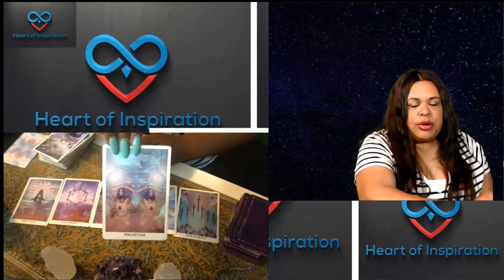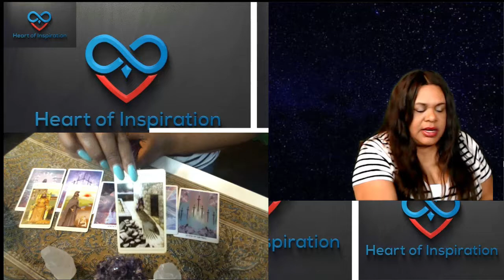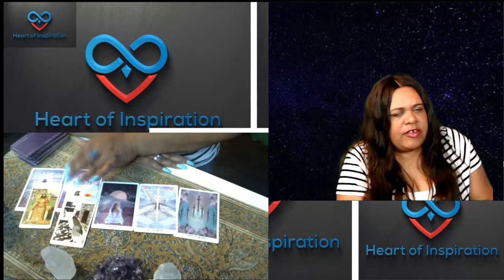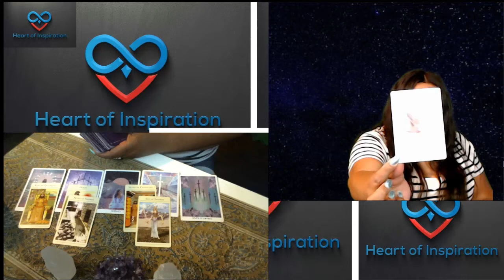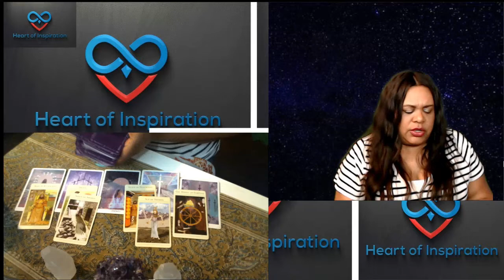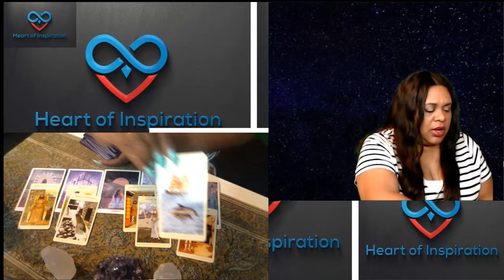VIRGO JULY 2019 - Get out of your own way for abundance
Welcome Virgo to your July 2019 General Reading!  This is for Sun, Moon and Rising signs.  Please take care this month to be gentle in your love life ... take good care of yourself!

These are some of the decks that I love and use on the channel:

Namaste,
Lisa